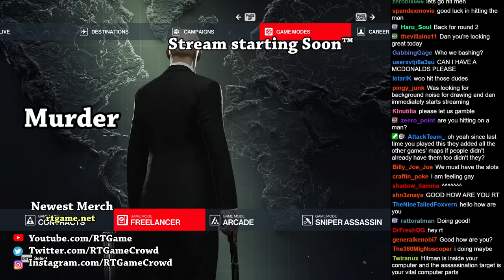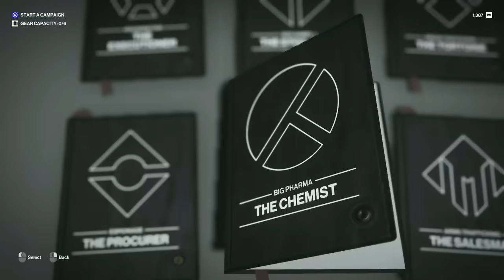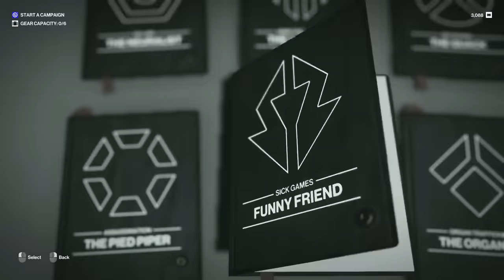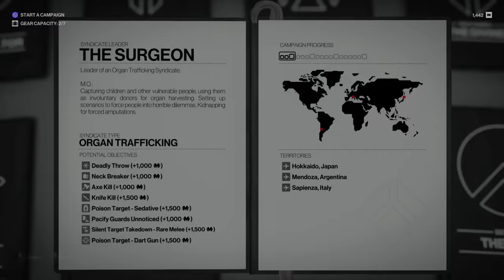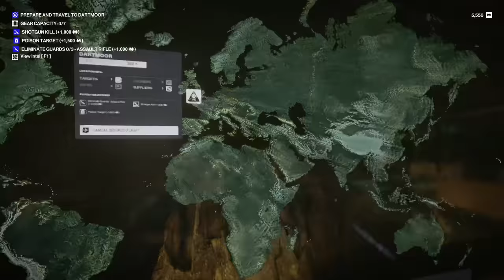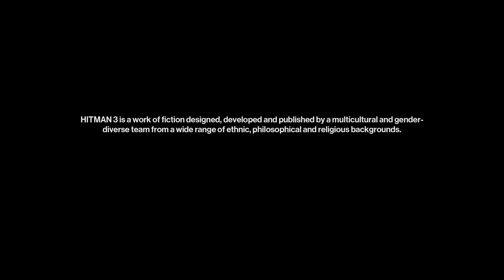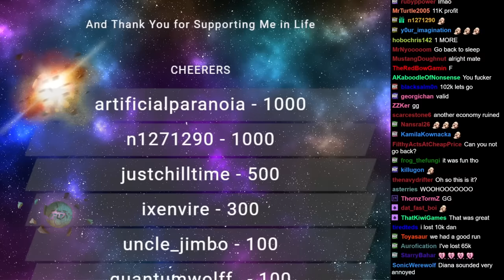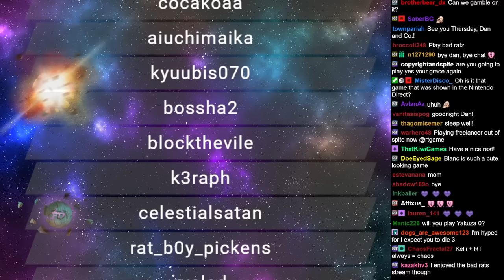RTGame Streams: HITMAN World of Assassination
This video was streamed by RTGame, originally titled "Hit That Man Freelancer", and was broadcasted at February 21st 2023